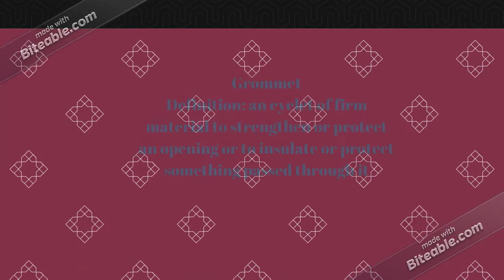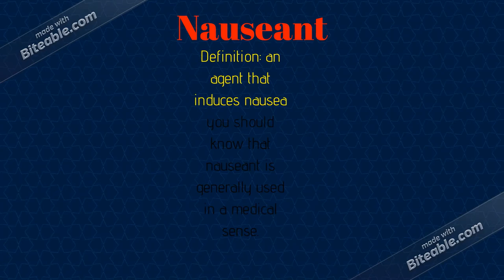least known and used english words